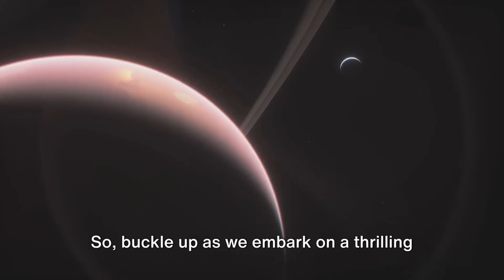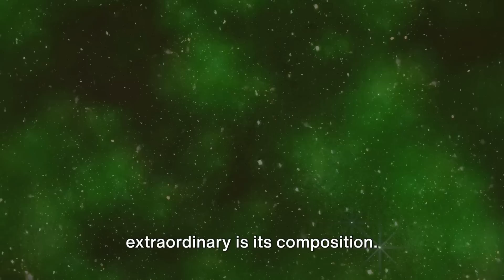Top 5: The Most Strange and Terrifying Exoplanets, part 1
Get ready to dive into the cosmos as we explore the top 5 most strange and terrifying exoplanets ever discovered! From scorching hot super-Earths to frozen gas giants, this video is packed with mind-blowing facts and scientific discoveries. Discover planets where it rains glass and others shrouded in eternal darkness. Perfect for space enthusiasts and science lovers alike, this journey through the universe will leave you in awe and wonder.

OUTLINE:
00:00:00
Introduction - The Unseen Worlds Beyond

00:00:55
J1407b - A Saturn on Steroids

00:02:06
Gliese 581c - A Potential New Home?

00:03:32
GJ 1214b - The Waterworld

00:04:37
Gliese 436b - A Planet Defying Physics

00:05:38
55 Cancri E - A Diamond Planet

00:06:34
Conclusion - The Wonders of the Cosmos